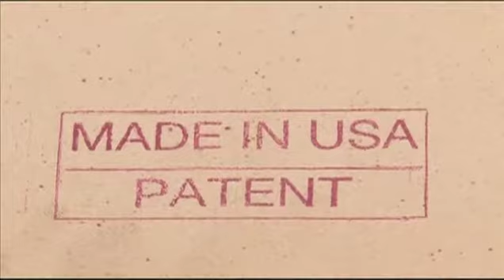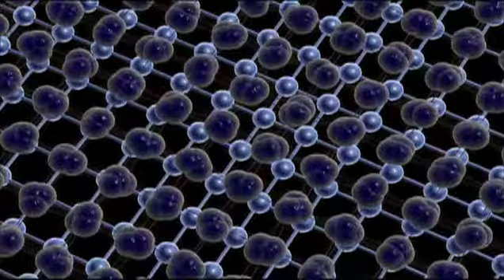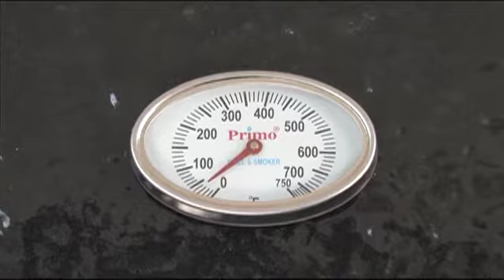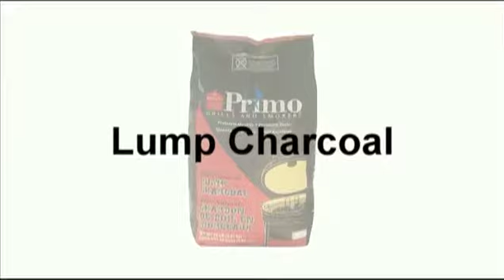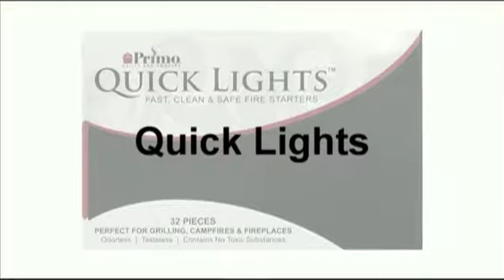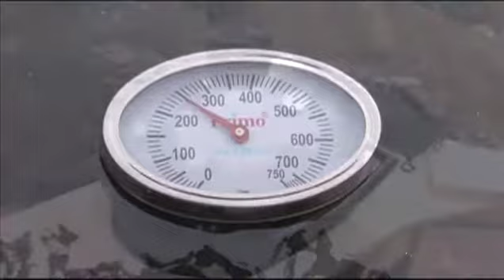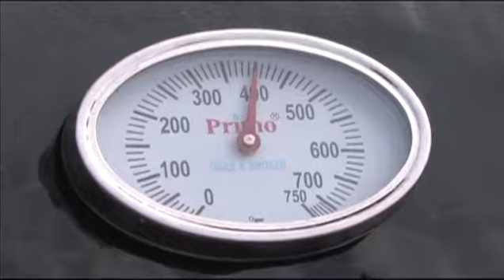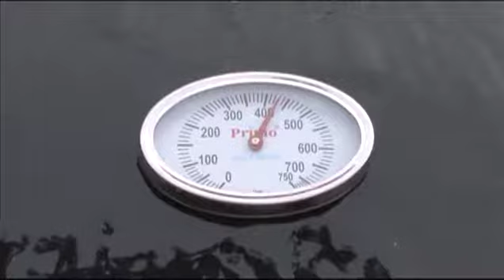Introducing the Primo Ceramic Grill | The Lapa Company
Find out why Primo Ceramic Grills are so good for cooking outdoors